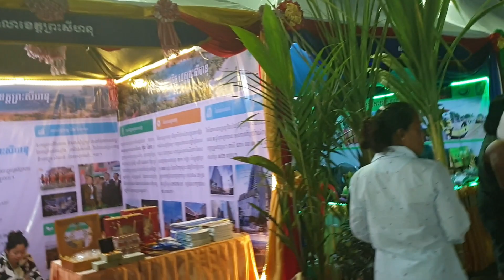Street Food At Night In Kampot, Sea Festival December 2019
Street Food At Night In Kampot, Sea Festival December 2019. Best wishes.